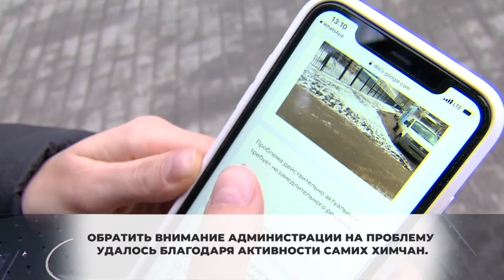В Химках по просьбам родителей школьников уложили тротуарную дорожку. 23.12.2020